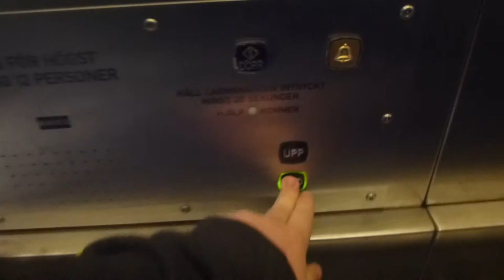1997 KONE M Inclined Elevator @ Fridhemsplan Metro Station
FHP 31573